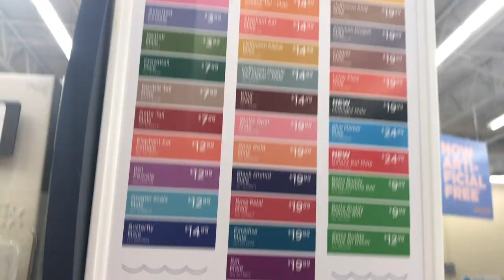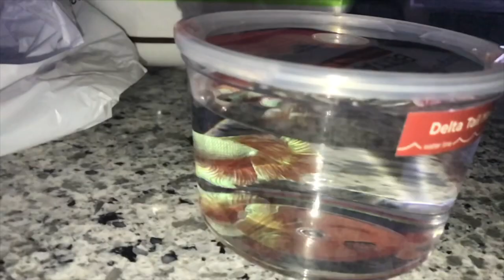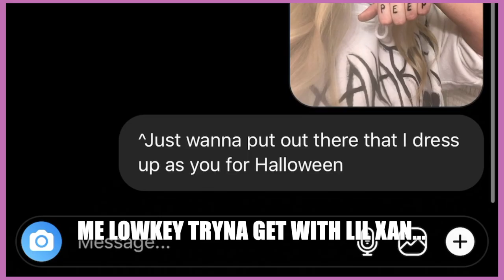Halloween Party Vlog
✭social media✭
    ❁snap- peytonk2319
    ❁VSCO- peytonkachena

✭The girlies instas ✭
    ↬Maggie- maggieschlager
    ↬Hallie- halliemoncada
    ↬Zoey- zoeysholtis
    ↬Lexi- llexiryan
    ↬Zoie- zoiefrattin
    ↬Jordyn- jordynberryy
    ↬Ellie- ellie_mcglynn